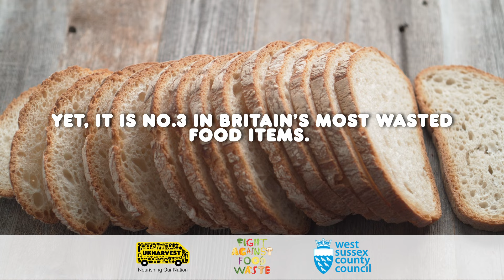Love Your Bread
Video produced by @UKHarvest behalf of West Sussex County Council as part of the Veg While You Wait series.